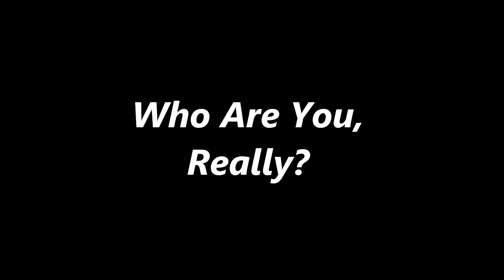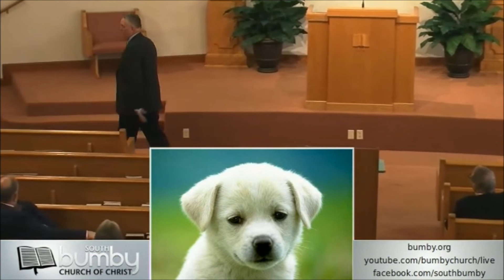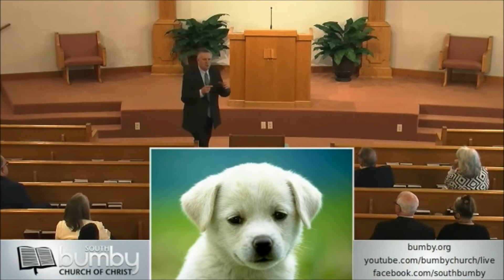Who Are You , Really?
Series of lessons on Temporal vs Eternal with guest speaker Kenny Moorer